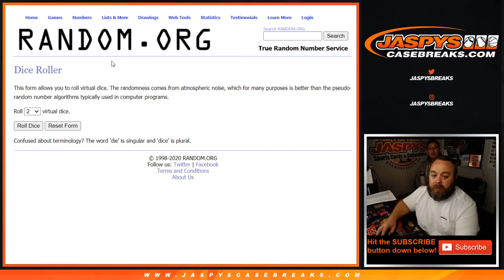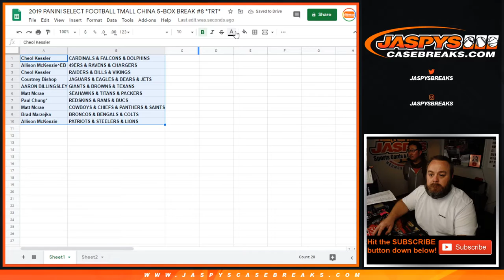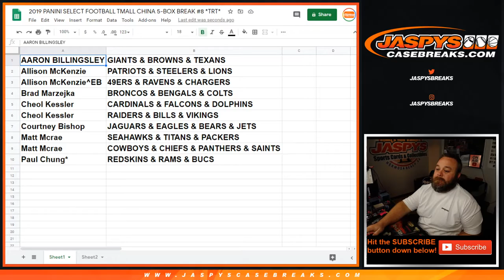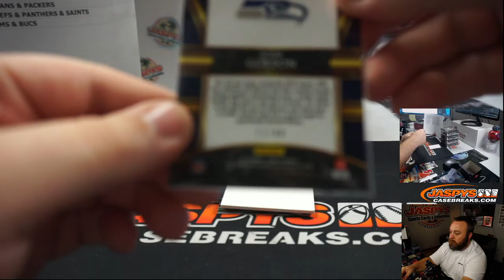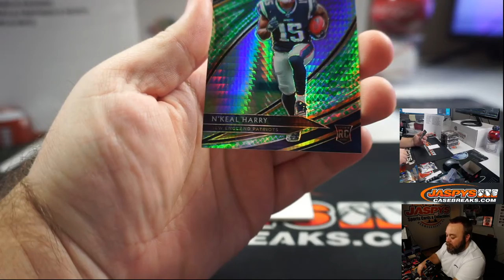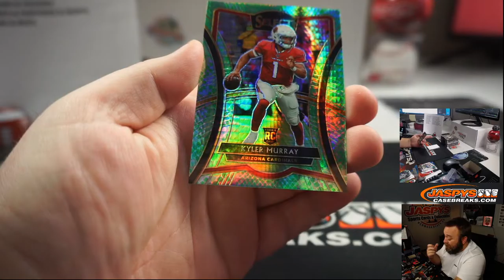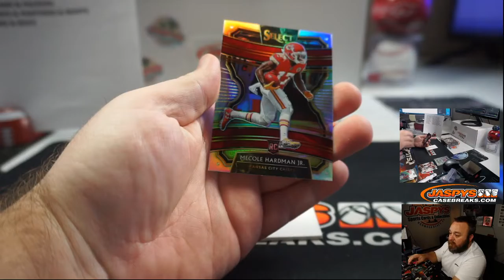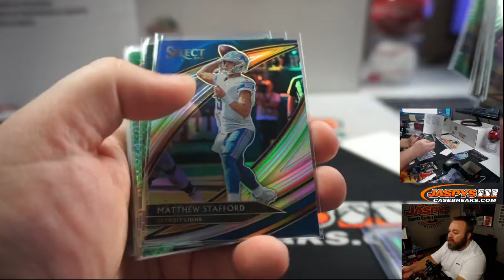THUR 7/16 - 2019 PANINI SELECT FOOTBALL TMALL CHINA 5-BOX BREAK #8 *TRT*